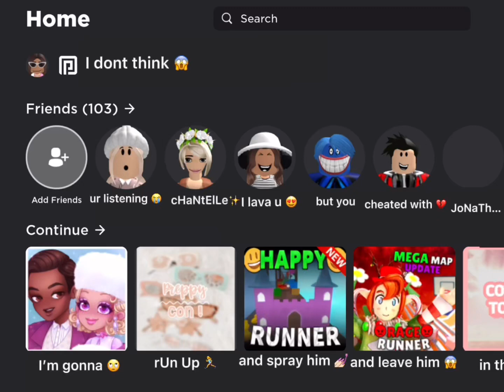I don’t think your listening cHaNtElLe ✨💅🏻 || Roblox trend || Heaven 💗